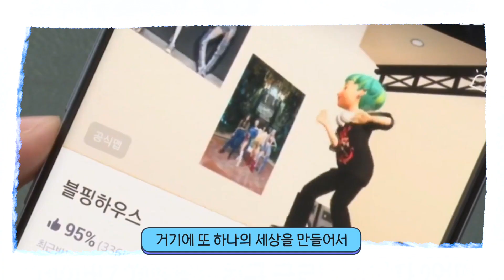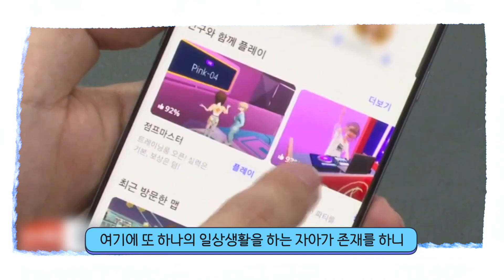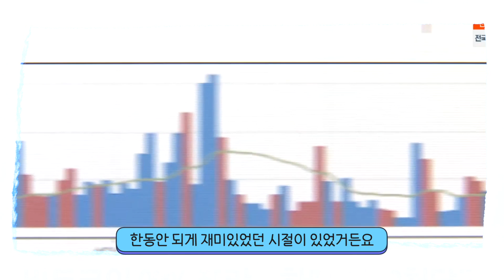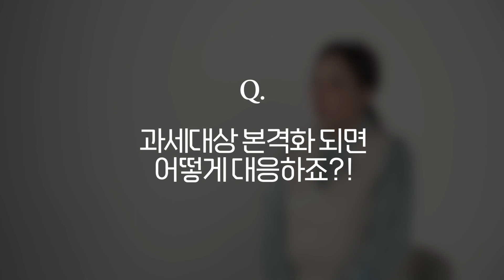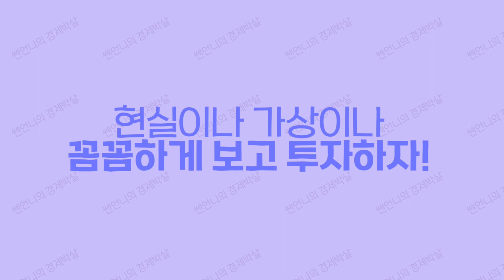BTS도 합류했다! 가상자산 열기 언제까지? [쎈언니의 경제박살 13회]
코인? 암호화폐? NFT?
이름도 성도 많은 그대의 이름은...‘가상자산’

용어부터 알쏭달쏭~
나만 없어...나만 몰라...
‘가상자산’ 그게 뭔데요?

쎈언니의 경제박살
오늘은 [가상자산] 제대로 박살내드립니다.

다시 부는 가상자산 열풍!
가상자산에 돈 몰린다?
BTS도 뛰어든 이것?

가상자산 그거 불법 아닌가요?
과세 대상 된 ‘가상자산’
지금 투자해도 괜찮을까?

우리가 ‘가상자산’을 알아야하는 이유!
A부터 Z까지 총결산